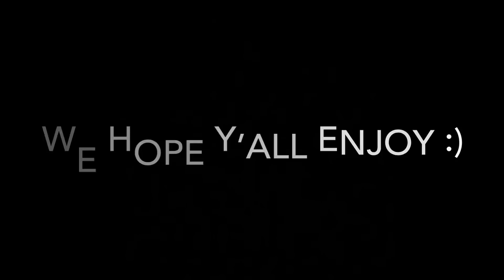PUBLIC PRANK ON GRANDMA!! 😭😭 | Jessika the Prankster CHALLENGE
My Main- Mila J

Twerk- city girls ft. Cardi b